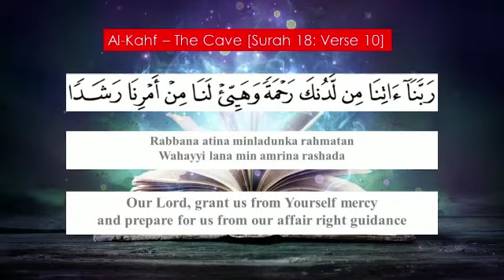DUA' of the People of the Cave | Shaykh Yasir Qadhi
Surah Al-Kahf - The Cave [Surah 18: Ayah 10